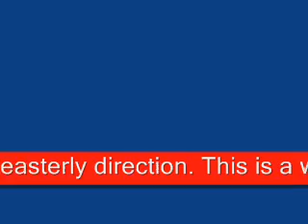TORNADO WARNING in Edmonton, Alberta, Canada (Simulation)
A mock news event warning of a tornado touch down near Edmonton, AB, Canada. The warning may be fake, but the storm footage and pictures are real.